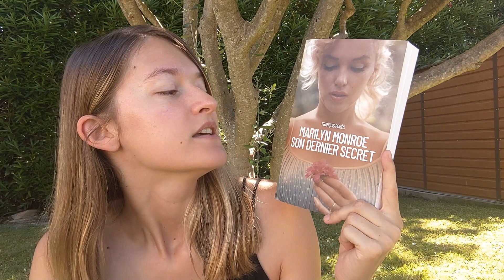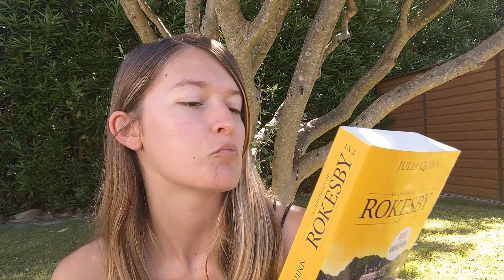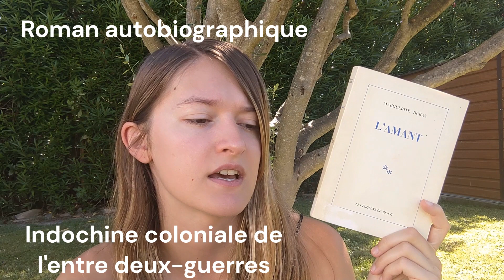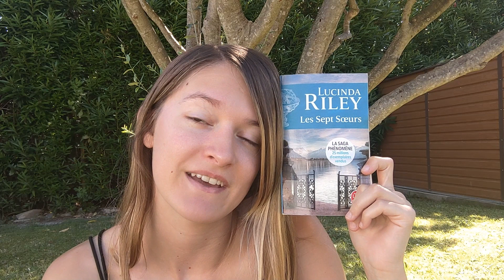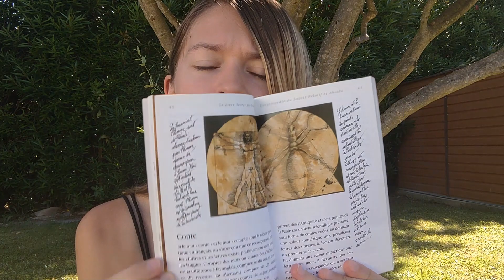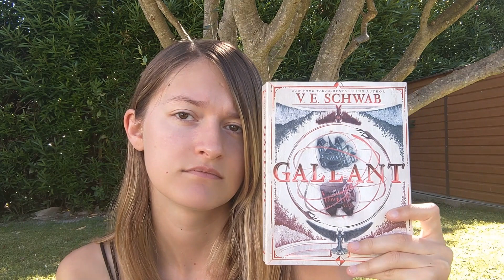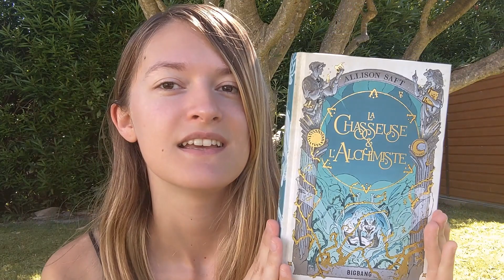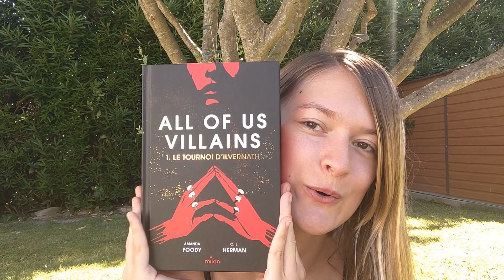[Book Haul] L'hécatombe en juin ! 😱📚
Et bonjour !
Je vous présente mes derniers achats dans cette vidéo. Il y a un peu de tout :  du neuf, de l'occasion, des réceptions de concours. Dites moi en commentaire si vous avez certains de ces livres, s'ils vous font envie et/ou si vous les avez déjà lu ! Pour celles et ceux intéressé(e)s par une lecture commune, manifestez vous dans les commentaires ou sur Instagram :)
Les livres mentionnés :
- Marilyn Monroe : son dernier secret de François Pomès
- La chronique des Rokesby (tomes 1 & 2) de Julia Quinn
- L'Amant de Marguerite Duras
- Les Sept Sœurs de Lucinda Riley
- La Révolution des Fourmis de Bernard Werber
- Le livre secret des fourmis de Bernard Werber
- Gallant de V.E. Schwab
- La Chasseuse et l'Alchimiste d'Allison Saft
- All of Us Villains, le Tournoi d'Ilvernath (tome 1) d'Amanda Foddy et C.L. Herman
On se retrouve la semaine prochaine pour un Book Review sur le roman jeunesse Monstres de Stéphane Servant et Nicolas Zouliamis.